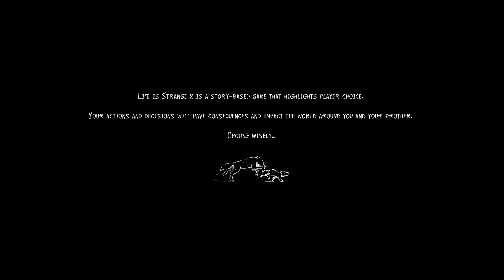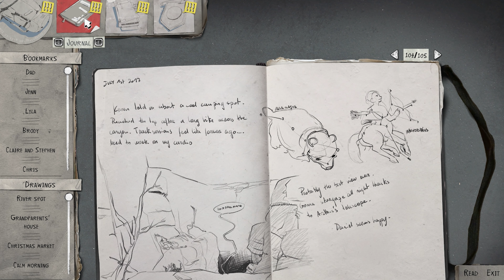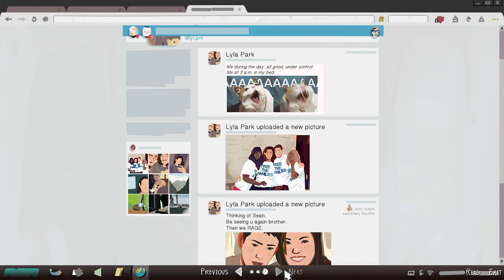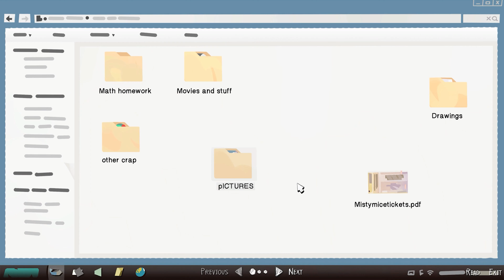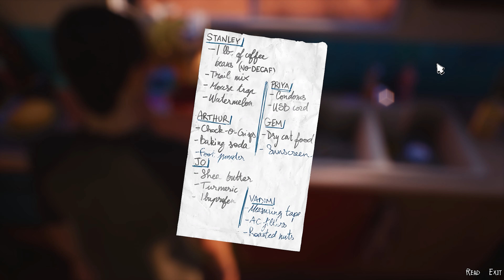LIFE IS STRANGE 2 EPISODE 5 Gameplay Walkthrough Part 1 [4k PC] - No Commentary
➤ Uplay: thebunnygamer6
➤ Stream: TheBunnyGamer

PC Specs:
AMD Threadripper 2990WX 4.0 OC
Asus Zenith Extreme X399 Motherboard
128 GB 3333Mhz Corsair RGB Ram
Asus RTX 2080 Ti
Captured by Atomos Ninja V 4k HDR